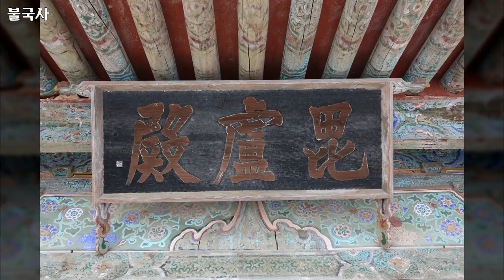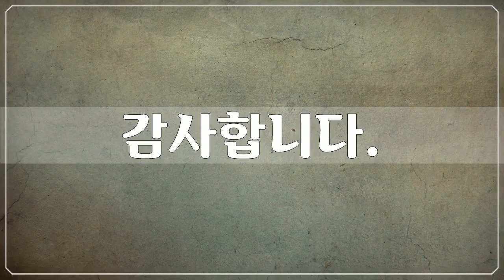경주 역사유적, 불국사, 경주 역사유적 사진들 by 공유마당